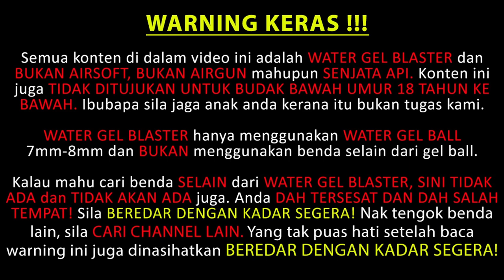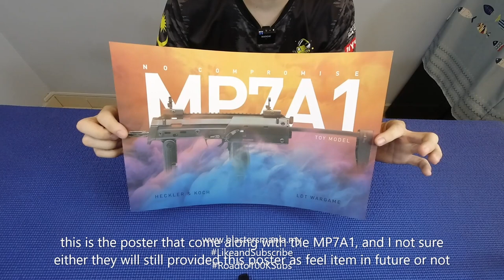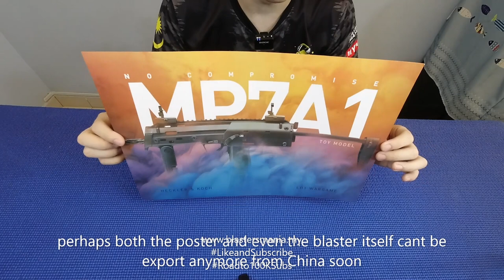EP25 - LDT MP7A1 (Unbox and Review)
Another great model from LDT - the MP7A1
Equip with metal gearbox and mosfet make it more solid and nice. Check out what other good features about this model from this unboxing video.